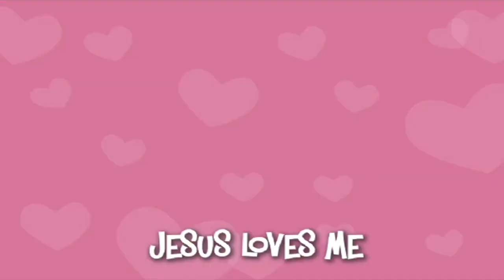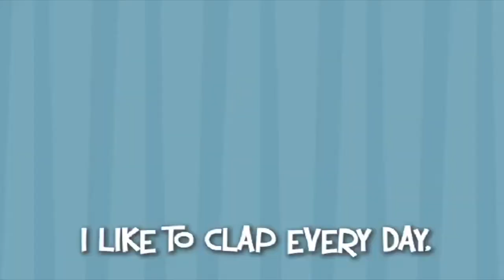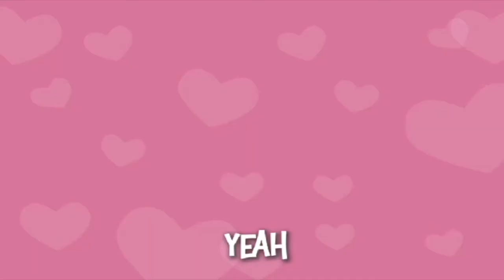Camp Courage Sunday School Lesson September 27, 2020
Gather your little ones as we learn about the Ark of the Covenant and how God was with His people wherever they went.
The glory of the Lord filled the temple. 1 Kings 8:11